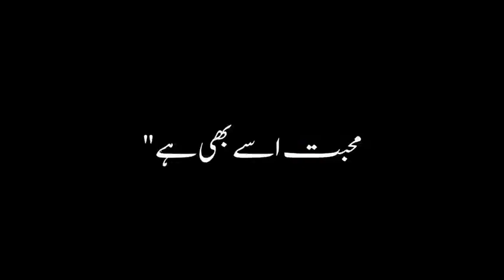Mohabbat Is Se Bhi Hai🔏📚🚬Urdu Poetry Black Screen Video Whatsapp Status Poetry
Poetry: (Mohabbat Is Se Bhi Hai🔏📚🚬)?
Urdu Poetry